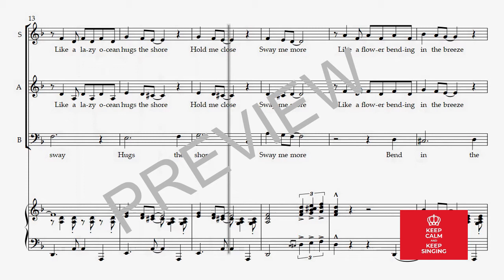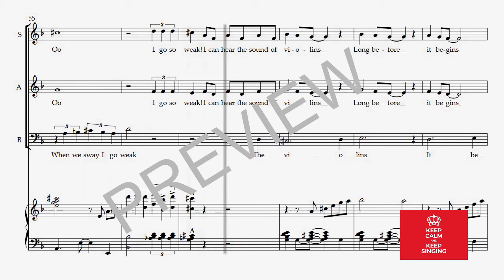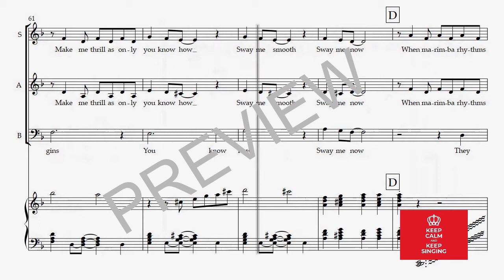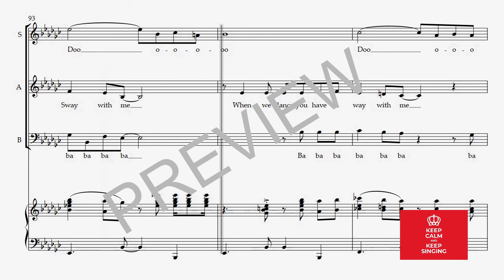SWAY (Quien Sera) SAB score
An exciting and rhythmic arrangement of this classic song in Michael Buble style arranged for SAB and piano by Debbie Warren
Part of the Keep Singing series for community choirs:-